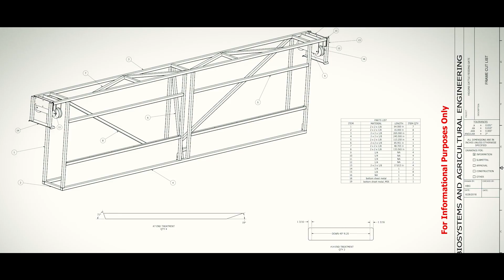Eden Shale Open House - October 21, 2023